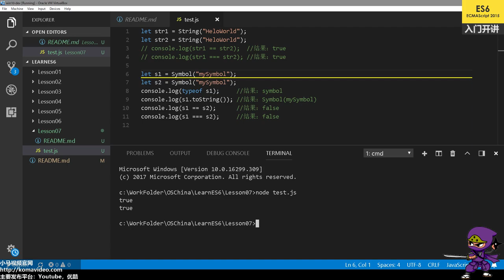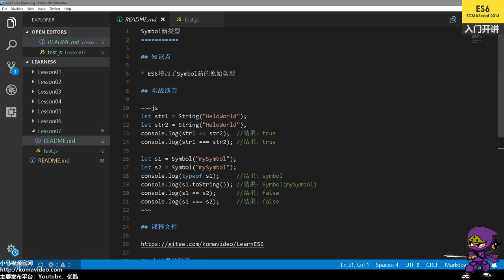07★ES2015★ES6★Symbol新类型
07★ES2015★ES6★Symbol新类型